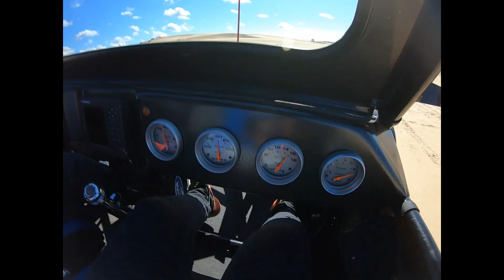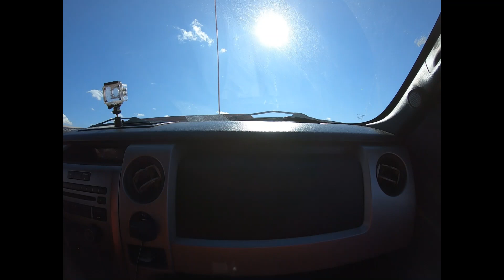SILVER LAKE SAND DUNES 2020 !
Our silver lake sand dunes trip 2020! Part 1

CHECK OUT OUR INSTAGRAM FOR DAILY UPDATES ON OUR BUILDS @brokemisfits_crew_  Instagram › brokemisfits_crew_Web results| BR  KE MISFITS | YouTube | (@brokemisfits_crew_) • Instagram photos ...
Raptors Instagram @svtgiles

F150 5.0,MUSTANG MACH1, BMW 335i, g35, JEEP SRT8, FORD RAPTOR QUADS AND MORE!!